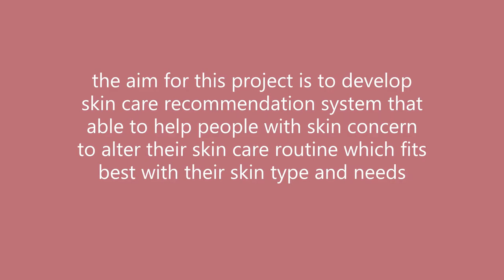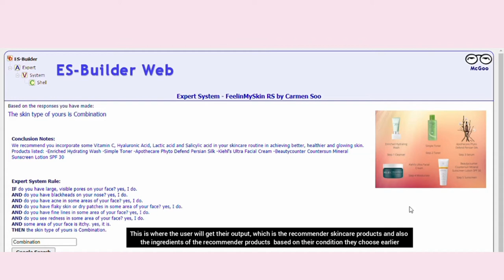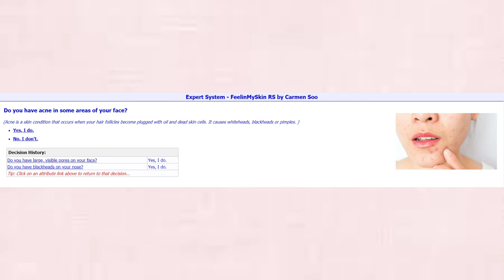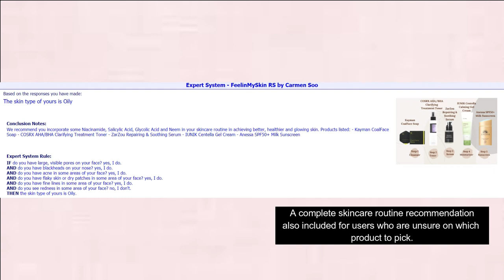KMK3013 Knowledge-Based System Group Project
Project title: FeelinMySkin (a recommendation system)
For subject: KMK3013 - Knowledge-Based System
Type of project: Group Project
Lecturer: Dr. Mohd Kamal bin Othman